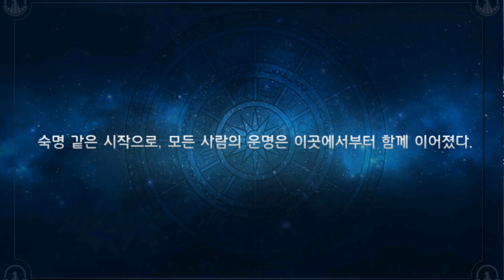세인트 세이야 : 각성 초반 플레이 영상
유주게임즈코리아, 텐센트

모바일

카드